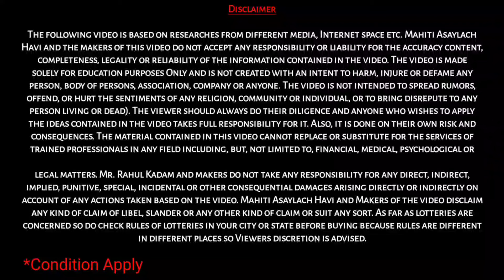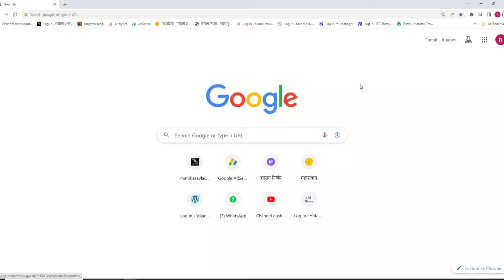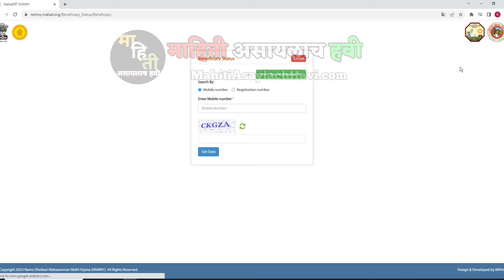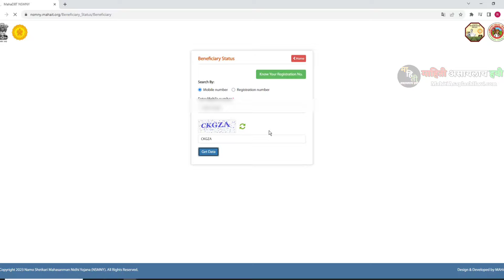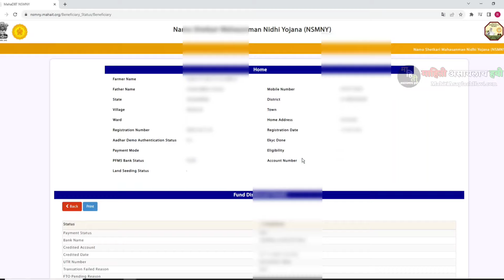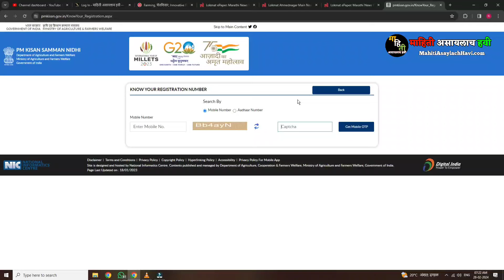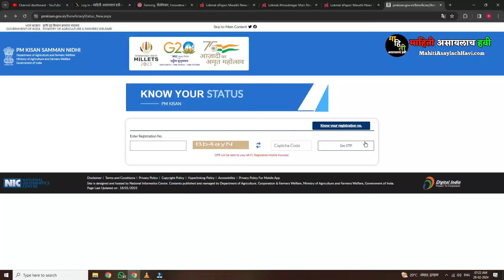PM किसान नमो शेतकरी योजना हप्ता आज जमा होणार असे चेक करा स्टेटस | PM kisan Yojna | Namo Shetkari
PM किसान नमो शेतकरी योजना हप्ता आज जमा होणार असे चेक करा  स्टेटस | PM kisan Yojna | Namo Shetkari Yojna |

Video Chapter

namo shetkari sanman yojana 2st installment date,
namo shetkari sanman yojana 2nd installment 2024,
namo shetkari sanman yojana online registration,
namo shetkari sanman yojana 1st installment date,

namo shetkari yojana 2st installment date,
namo shetkari yojana 1st installment date,
namo shetkari yojana second installment,
shetkari namo yojana,